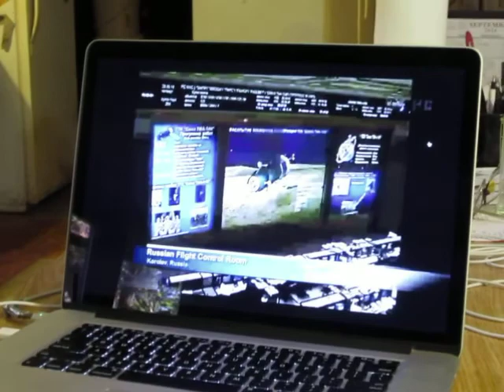Special Shoes, Flat Feet, and Artesian Wells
Joe covers a bit of territory today with a story about artesian wells interacting with the expensive corrective shoes on a 5 1/2 boy (him/me), including space launches, sycamore trees, the Mackinac Bridge and Mackinac Straits ferry boat, camping with his folks and uncles and aunts, and a somewhat bizzare pediatrician.